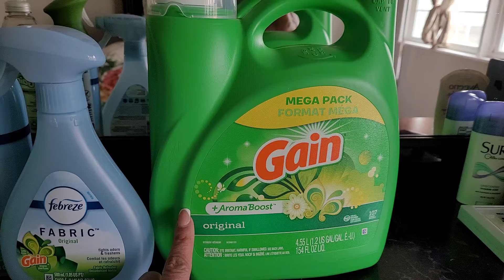Dollar General Ahorros En Detergente Gain💚💚🏃‍♀️ 🏃‍♀️🏃‍♀️💚💚✅️✅️💯